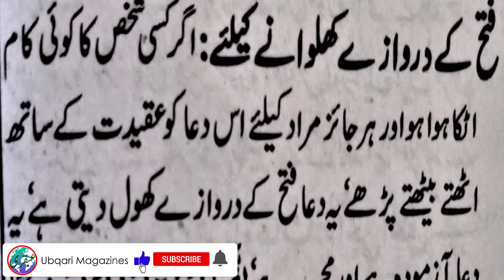Surah yaseen sakht Muqadmay Main Kamyabi ka Wazifa'for Winning Court Case/wazifa for hajat/ubqari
Sakht Muqadmay Main Kamyabi ka Wazifa - Wazifa for Winning Court Case/wazifa for hajat ubqari magazine
surah yaseen ki ayat ka wazifa
wazifa for hajat
wazifa for muqadma
 surah yaseen ki aik ayat ka amal